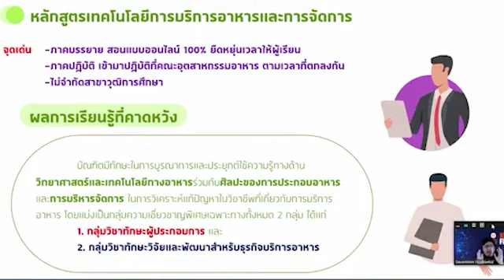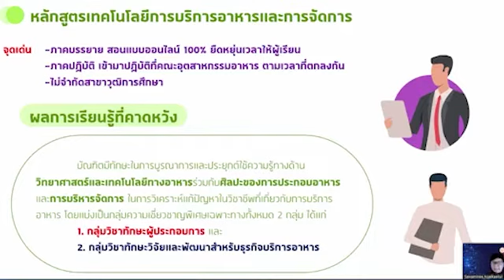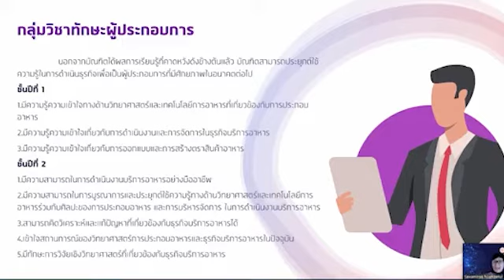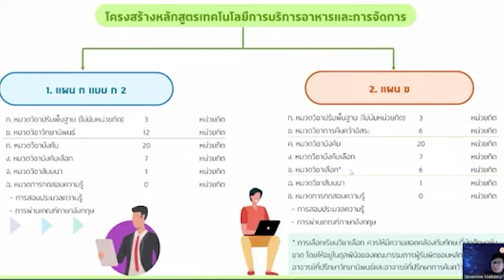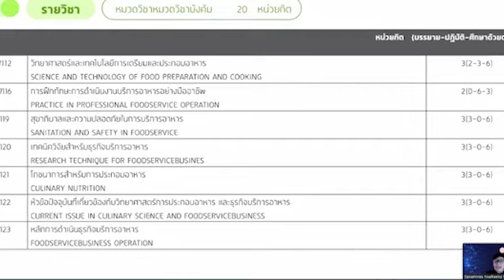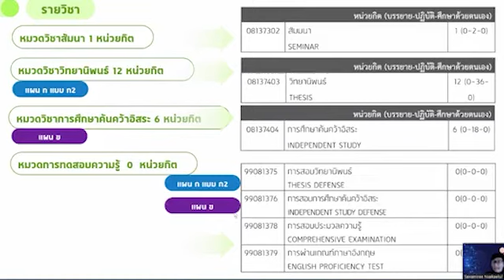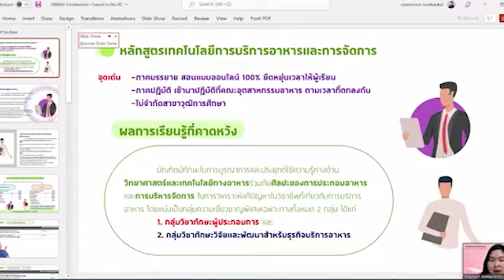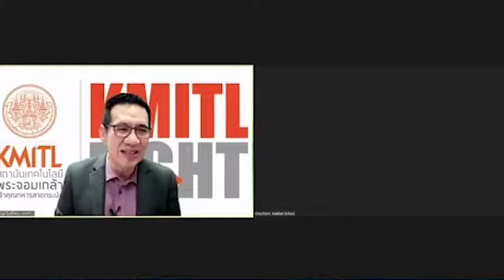เทคโนโลยีการบริการอาหารและการจัดการ (Food Service) ปริญญาโท คณะอุตสา​หกรรมอาหาร​ KMITL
คณะอุตสาหกรรมอาหาร สจล.